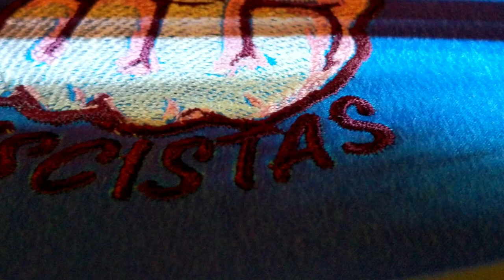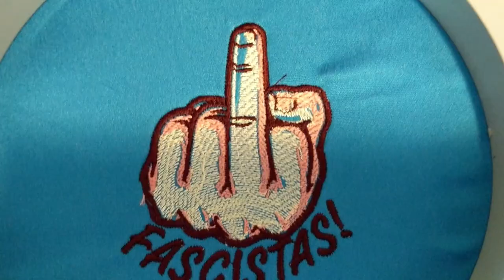It Is Only To Cover My Disdain.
IS ANYONE ELSE Having such TERRIBLE PROBLEMS in UPLOADING?   It has been over ten hours..  still not happening.  Stuck, now, at 62% uploaded (so annoying.)
Enneywayyzzz..
Audio by James Corbett
If I have to wear a mask, anywhere, I have to let others know the thought that hides behind the mask of teal silk.  This is it.  The fabric is only to cover my disdain. I created the design, onto silk, and the mask, itself.  The video is mine.
But, on the audio:
Thank you, to James Corbett, @CorbettReport, @CorbettReportExtras, for another thing to consider when it comes to c0v_ID1984. The video can be found, here
"What NO ONE is Saying About The Corona Crisis"
The use of this audio falls under FAIR  USE, and I am aware that James Corbett, of Corbett Report, and Corbett Report Extras, does allow for all of his work to be used, by anyone, for any reason.  (I believe it is all left as Creative Commons, as is all of my work.)

Cheers, everyone;   please share, and if you like, please make it your own!  Be warned, however;  I am uploading this for six and a half hours, and it is only at 28 percent.  You might be better off shooting video, of it, on your own device.  Then upload.  YT seems to not like my videos, any longer.  C'est la vie.